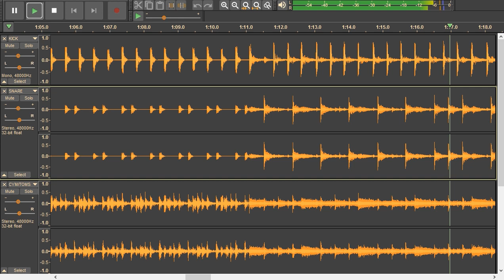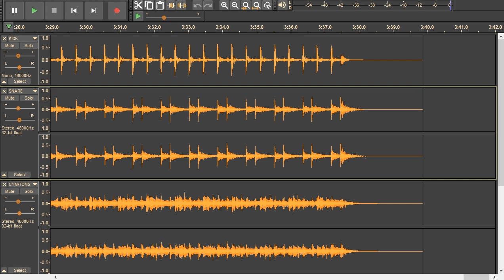Marilyn Manson - The Beautiful People - drums only. Isolated drum track.